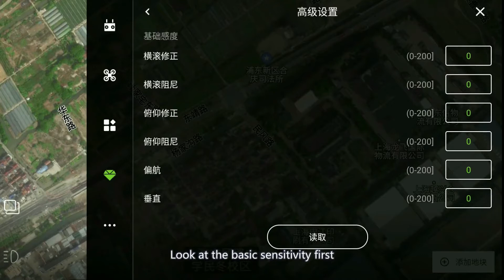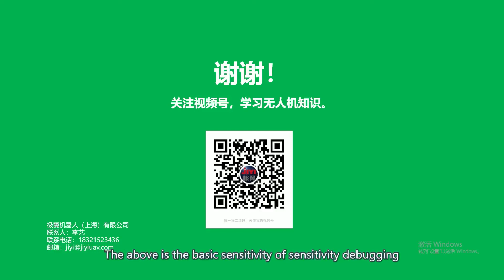JIYI K++ V2 Flight Controller Debugging Introduction to Basic Sensitivity